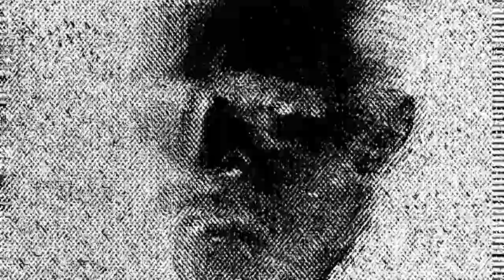SLANDER | Beattape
I hate andy Warhol he is lucky he's already dead
Free to use with proper credit (@Big_Banes / @Big_Banes83 )
===[Tracklist]===
0:00 - Van Gogh Outside
0:32 - Graffiti
1:09 - Pablo
1:48 - Soup Cans
2:32 - untitled AA78